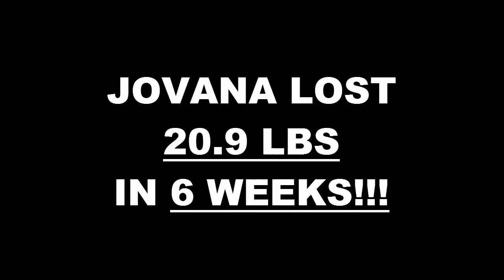Oxnard Fitness 6 Week Challenge Result - Jovana Parra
We will now check the result of Jovana's 6 week weight loss challenge!